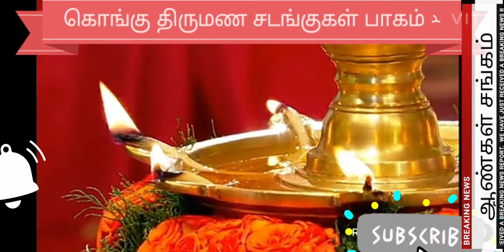கொங்கு திருமண சீர் மைத்துனர் கைகோர்வை